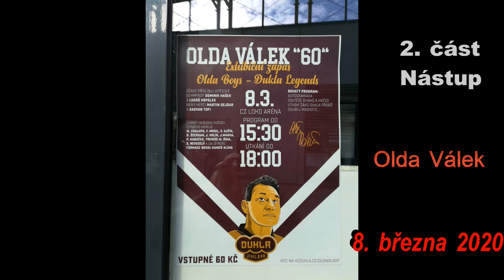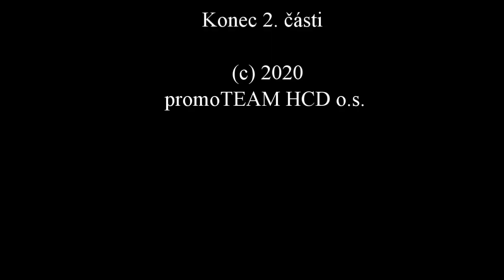8. března 2020 - Olda Válek - oslava 60 let - 2. část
V neděli 8. března 2020 oslavil slavnostně Olda Válek na Horáckém zimním stadionu velkou 60.
V tomto videu jsme zaznamenali nástup hráčů a společné focení před zápasem. Je tam i krátký záběr na utkání maskotů.
Z dnešního pohledu to bylo slavnostní ukončení sezóny 2019/2020.